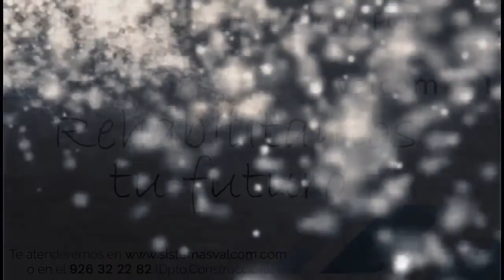El Centro Social de "Cachiporro" acogió la actividad 'Cuentacuentos por los Barrios'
Esta tarde organizado por la biblioteca municipal “Ana de Castro” en colaboración con la asociación de vecinos se ha celebrado la actividad 'Cuentacuentos por los Barrios', en el Centro Social “Cachiporro”.